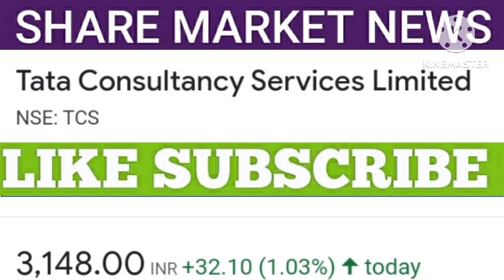Tcs share latest news | Tcs share price